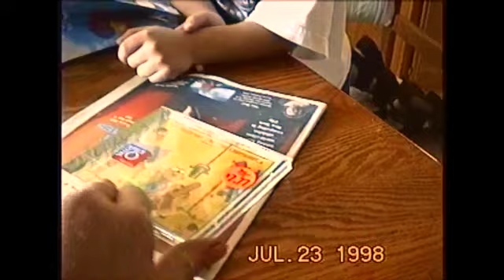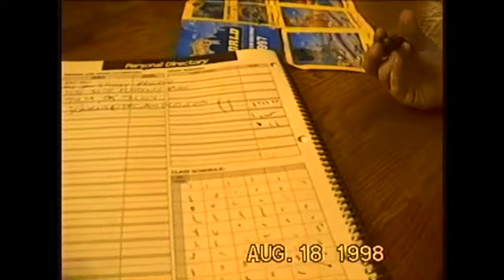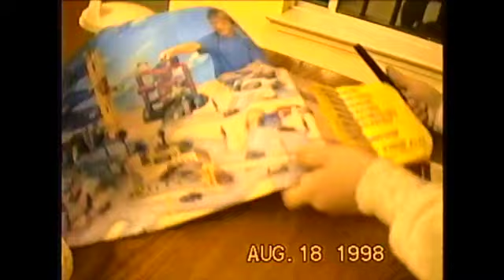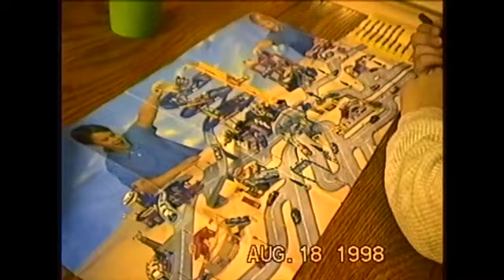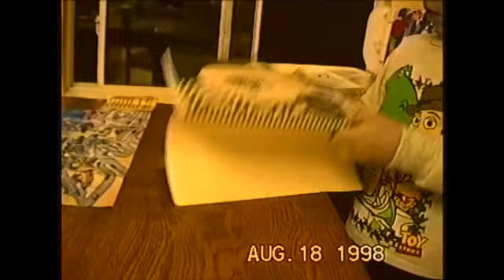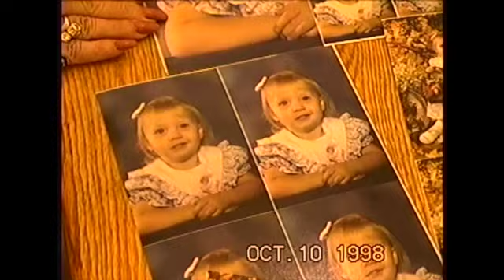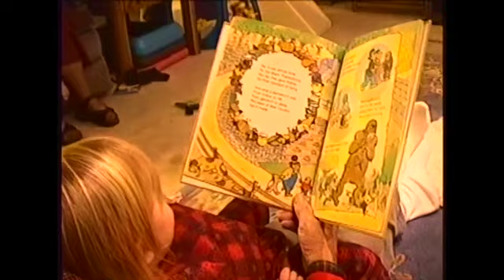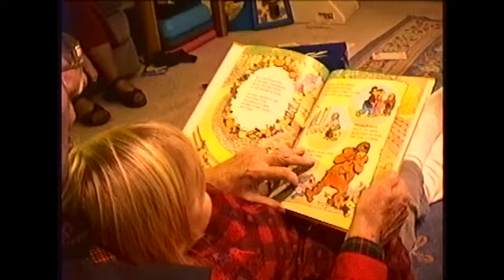June 1998 Thru Dec 17 1998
This video is about the adventures of Daniel & Katelynn in the second half of 1998